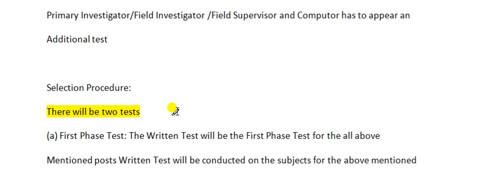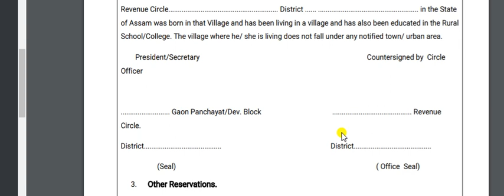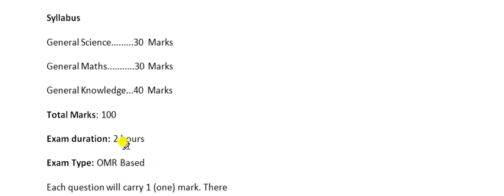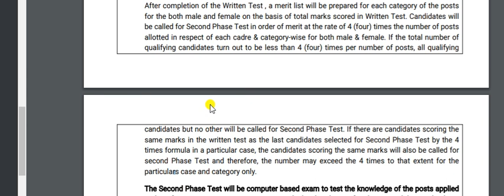Assam Agriculture Department Recruitment 2021 selection process | Agriculture department 1837 post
Assam Agriculture Department Recruitment 2021 selection process